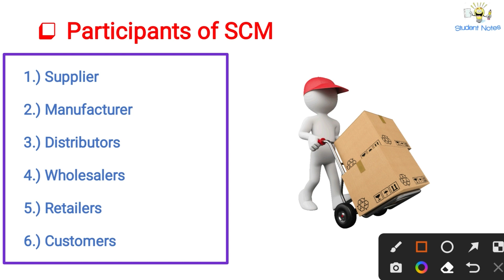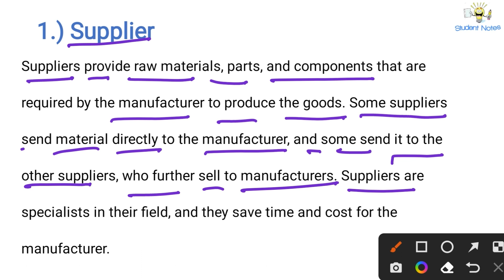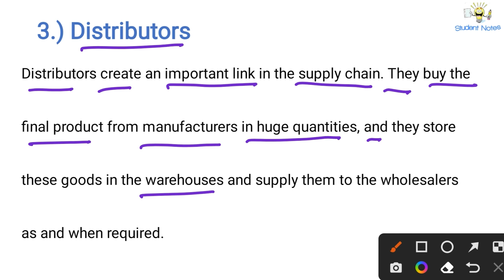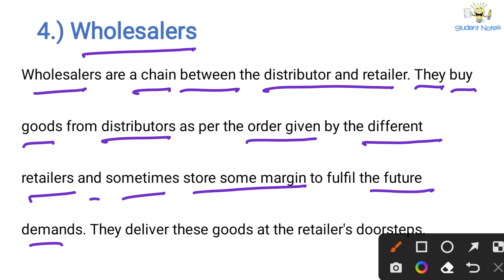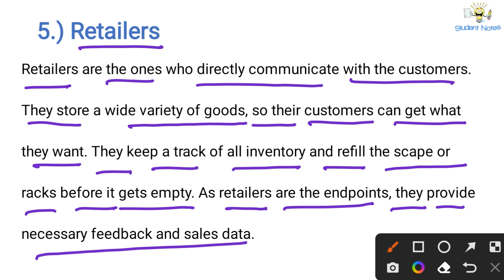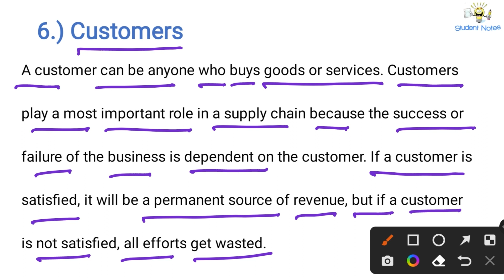No.94 ~ Participants of Supply Chain Management | Supplier | Manufacturer | Distributors | Retailers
✅ Production and Operation Management Video Series ✅

📕 How to Purchase Production and Operation Management Book PDF 📕

00:00 Starting
00:41 Supplier
01:32 Manufacturer
02:26 Distributors
02:50 Wholesalers
03:42 Retailers
04:31 Customers

Participants of SCM (supply chain management)

1.) Supplier
Suppliers provide raw materials, parts, and components that are required by the manufacturer to produce the goods. Some suppliers send material directly to the manufacturer, and some send it to the other suppliers, who further sell to manufacturers. Suppliers are specialists in their field, and they save time and cost for the manufacturer.

2.) Manufacturer
Companies that convert the material into a final product to sell it to the customer are called manufacturers. They manufacture it themselves or take help from outside manufacturers. Many MNCs like Pepsi, Apple, and Samsung have arrangements to produce goods in different countries.

3.) Distributors
Distributors create an important link in the supply chain. They buy the final product from manufacturers in huge quantities, and they store these goods in the warehouses and supply them to the wholesalers as and when required.

4.) Wholesalers
Wholesalers are a chain between the distributor and retailer. They buy goods from distributors as per the order given by the different retailers and sometimes store some margin to fulfil the future demands. They deliver these goods at the retailer's doorsteps.

5.) Retailers
Retailers are the ones who directly communicate with the customers. They store a wide variety of goods, so their customers can get what they want. They keep a track of all inventory and refill the scape or racks before it gets empty. As retailers are the endpoints, they provide necessary feedback and sales data.

6.) Customers
A customer can be anyone who buys goods or services. Customers play a most important role in a supply chain because the success or failure of the business is dependent on the customer. If a customer is satisfied, it will be a permanent source of revenue, but if a customer is not satisfied, all efforts get wasted.

who is Supplier
who is Manufacturer
who is Distributors
who is Wholesalers
who is Retailers
who is Customers